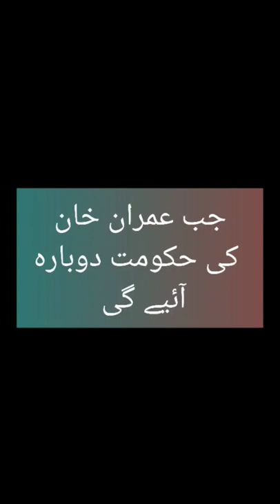Maryum Nawaz Funny Video PMLN#pakistan